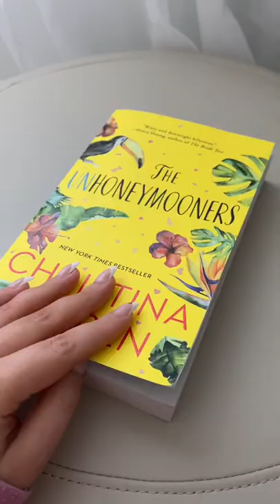ALL READERS NEED THIS PERSONALIZED BOOK STAMP